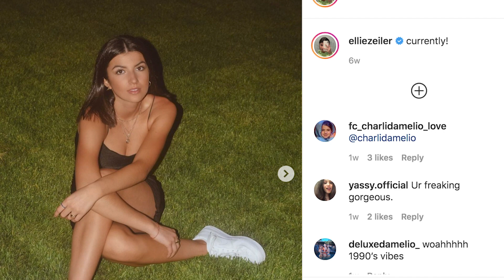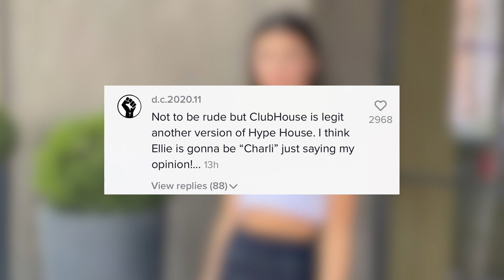Charli D'Amelio Look-Alike Joining Daisy Keech's Clubhouse!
Charli D’Amelio’s lookalike Ellie Zeiler just left a major clue that she’s joining Daisy Keech‘s new TikTok crew, The Clubhouse.